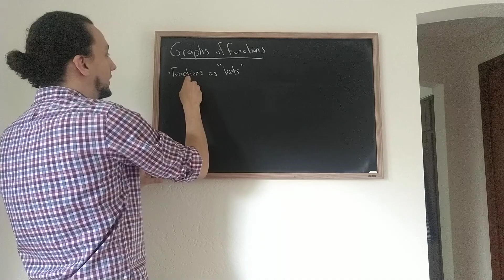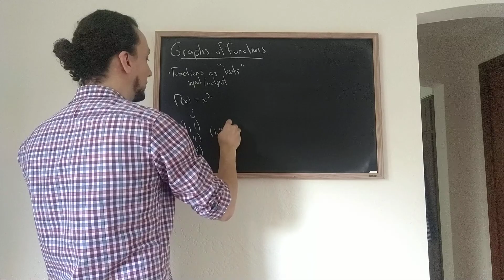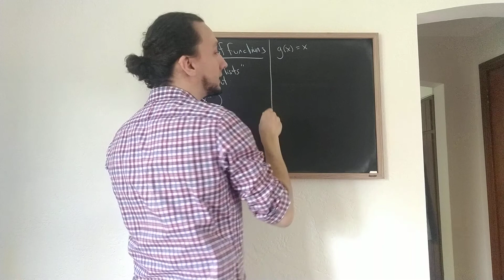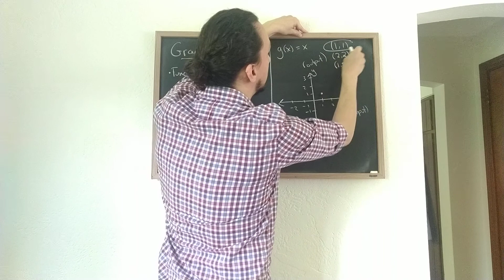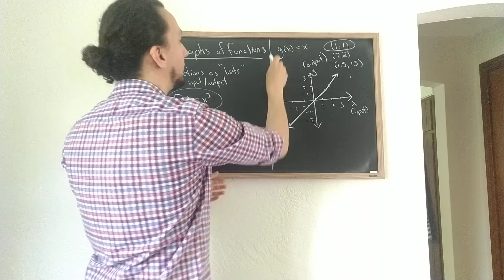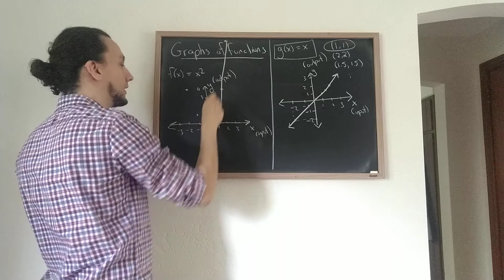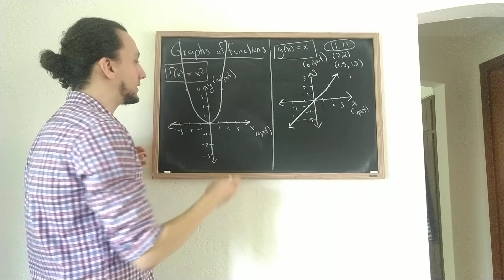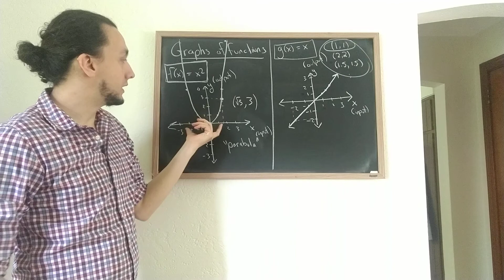The nature of graphs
An introductory look at graphs and their relationship to functions.

QUESTIONS about the math in this video? SUGGESTIONS for other topics?